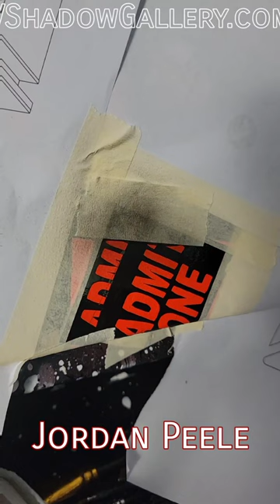Masters of Horror Painting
“In England, I'm a horror movie director. In Germany, I'm a filmmaker. In the U.S., I'm a bum.” WES craven 📼 📽 🔪🩸

Original: FOR SALE
24X48X1.5
$2500

Canvas and poster prints 🖼 on vshadowgallery.com 🩸🪦

Canvas and poster prints available on vshadowgallery.com 🖤

Use coupon 'Shadow10' to save 10% ON poster prints 🤑 gift this to your true horror fan friends!

If you'd like to commission a piece of your own see the 'requests' tab on my site for info! 🖤

Music 🎶
2WEI - Toxic (official Britney spears epic cover)